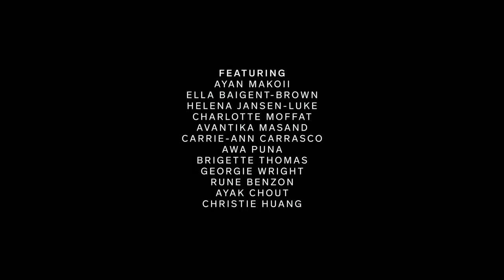Yu Mei AW21 'The Art of Packing' Digital Runway Presentation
Club Yu Mei presents "The Art of Packing" - a digital runway presentation to launch the Autumn Winter 21 collection.

Directed by Sebastian Hunt
Shot on location at City Gallery Wellington by Wrestler
Styled by Sebastian hunt and Dylan Richards

x